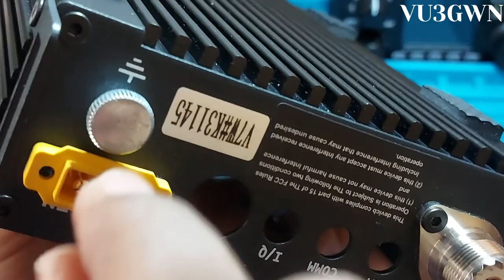Xiegu G90 Replacing Power Connector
This is an HowTo on replacing the Xiegu G90 default Mini Tamiya to an more robust and durable XT60 connector.